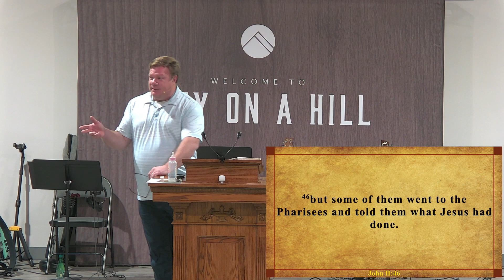Nice Guys Don't Get Crucified: The Threat of Jesus Christ | Pastor Barry Lagg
In this thought-provoking sermon clip titled "Nice Guys Don't Get Crucified: The Threat of Jesus Christ," Pastor Barry Lagg of City on a Hill Church delves into the real reasons behind Jesus' crucifixion.

This clip is from a previous sermon entitled "The Plot Against Jesus." Pastor Barry reveals how Jesus was not simply a nice guy but a revolutionary figure whose teachings and actions posed a significant threat to the established order. Join us to uncover the deeper truth about Jesus' life and sacrifice.

If you’d like to discuss what it means to be saved or perhaps to answer the question: What Is the Gospel, we’d love to catch up with you.